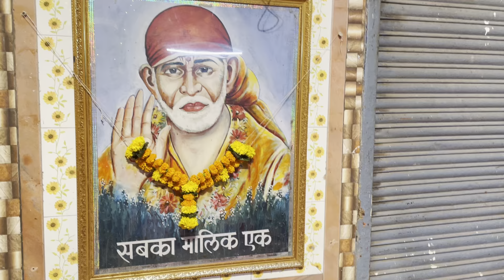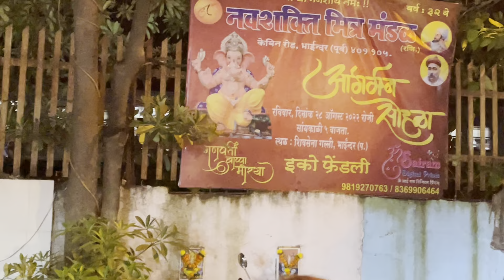Navshakticha Raja 2022 Visarjan Sohala Video 14